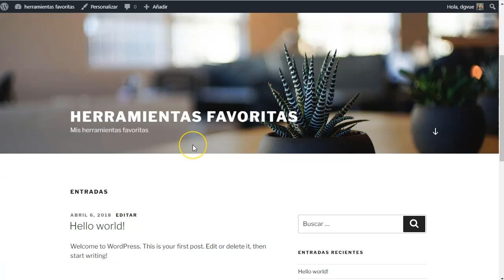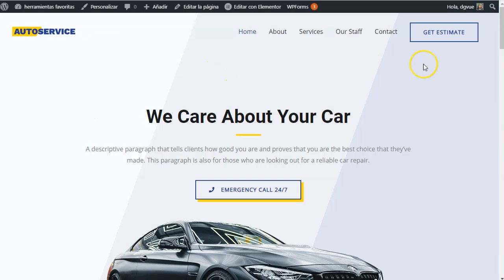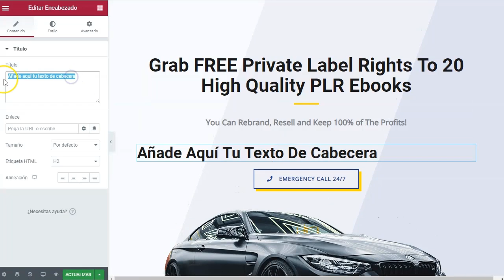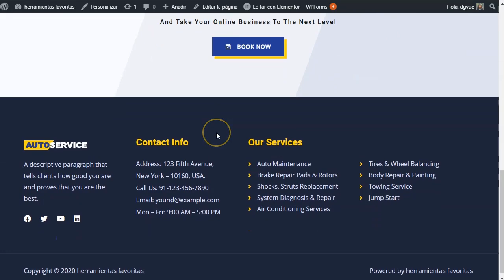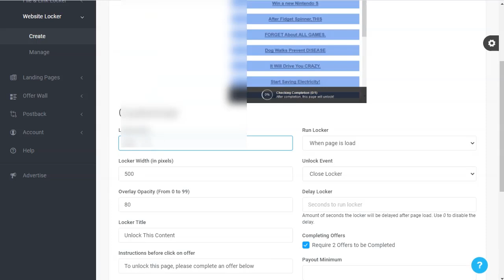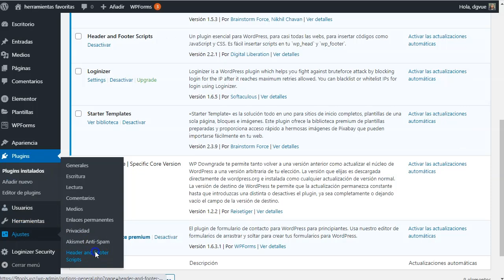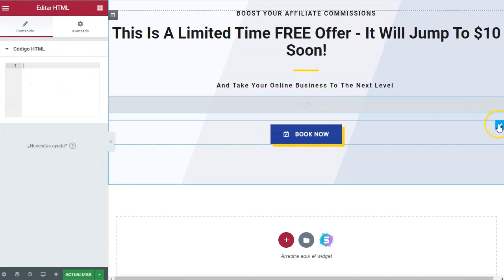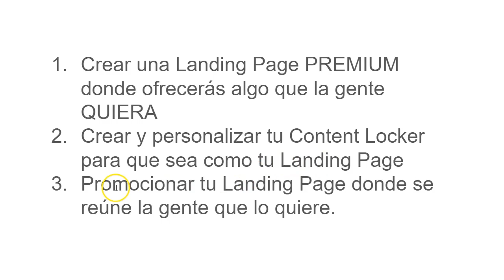Landing Page “PREMIUM” para Marketing CPA Content Locker 2021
enlaces que usamos en este video :
No los ponemos porque infringen las normas de youtube. Gracias

En este video te voy a presentar una Landing Page Premium especial para Ofertas de Marketing CPA Content Locker.
No te preocupes que no es de las de pagar montones de dinero, sino de usar la creatividad y los recursos que ya tenemos a la mano sin pagar de más.

Lo primero como siempre es pertenecer a una de las redes de Marketing CPA que tienen content locker entre sus ofertas.
Aunque en el video utilizo los códigos de CPA Build, tu puedes usar tu content favorito, como cpagrip, ogads, o la que más te guste a ti.
Lo que no debes perder de vista es que necesitas dos códigos al menos, el código para la PAGINA y el codigo para EL BOTON.
Sin uno de ellos, el otro no funciona.

Esto es lo que encontrarás en este video:
La belleza de una página es la puerta que decidirá si tu visitante intenta o no conseguir lo que le estas ofreciendo para que convierta tus ofertas en dinero para ti.
Mientras más atractiva la landing y el contenido a desbloquear más oportunidades tienes de generar ingresos con el Marketing CPA Content Locker.
¡Vamos!

Saludos
Betty Romerito

★★⚠️IMPORTANTE ⚠️★★